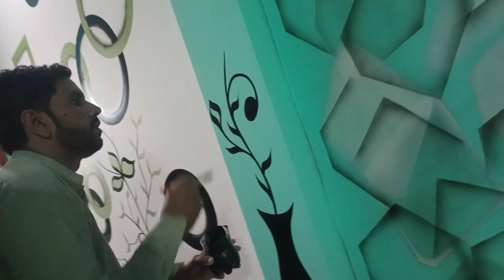amazing nice flowers🌸homedecor